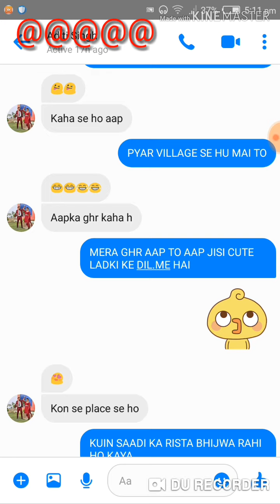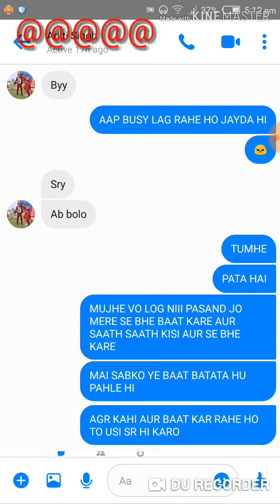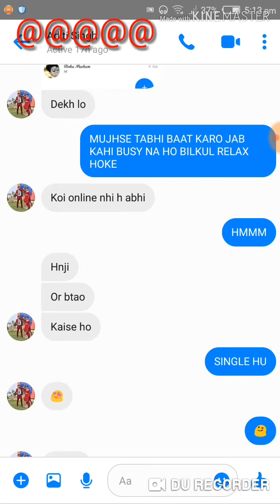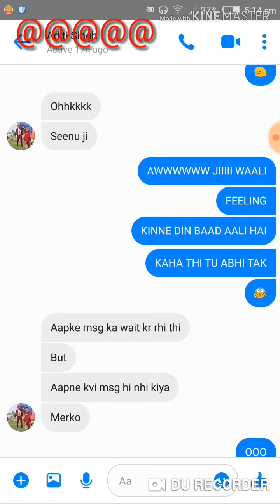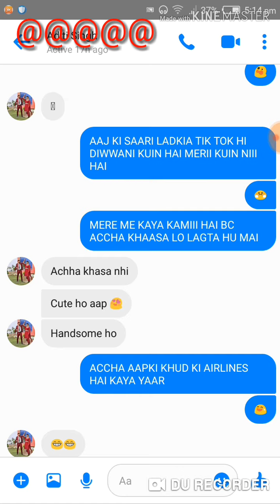LADKI AAP KO KHUD PATAYEGI|ISI CHAT KABHI NAHI DEKHI HOGI|HOW TO IMPRESS A GIRL ON CHAT|FLIRTY CHAT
MAINE AAPKO IS VIDEO ME.BATAYA HAI KIS KISE IS LADKI NE MUJHE KHUD LINE MAARA TO CHAT KO PURA DEKHO AUR SIKHO VIDEO ACCHI LAGE TO CHANNEL.KO SUBSCRIBE JARUR KAR LENA